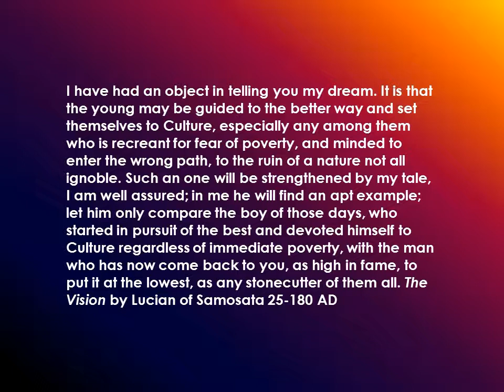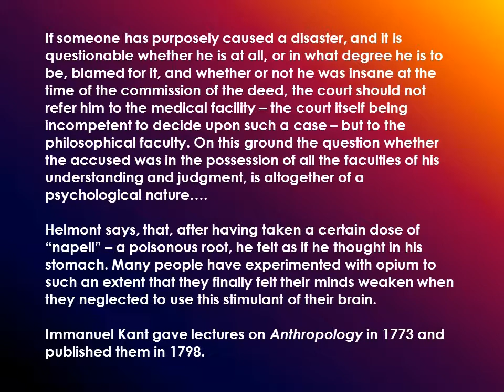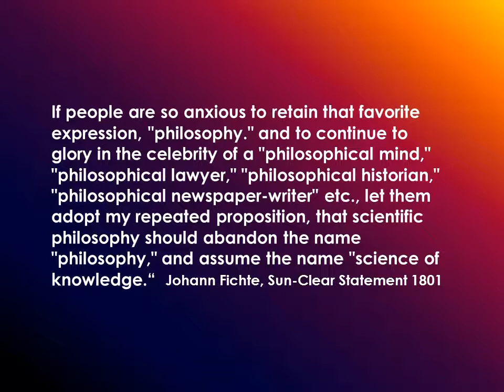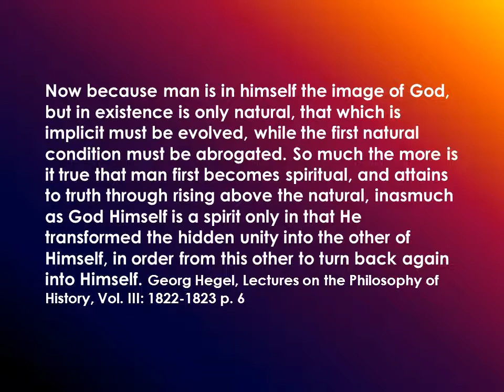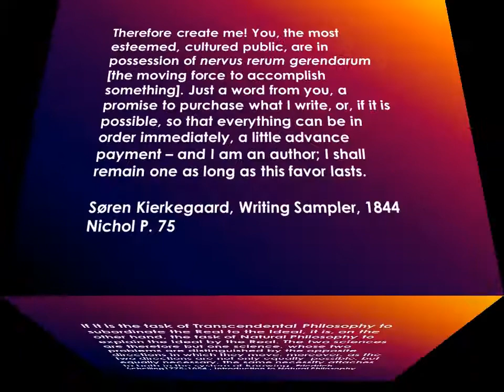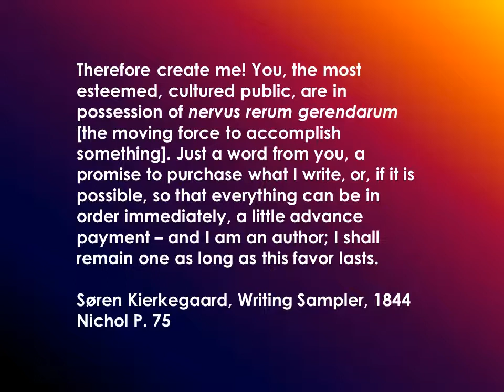Culture from Lucian to Kierkegaard 180 - 1844 AD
Lucian of Samosata had vision about Statuary and Culture in the second century after the birth of Christ. Culture is an external force that has been recognized as one of the guiding lights of history. Franc̜ois Fenelon noted the effects of this external force in the late seventeenth century and Soren Kierkegaard questioned the power of Culture in the nineteenth century.

Music is - Moonlight Sonata (by Beethoven)